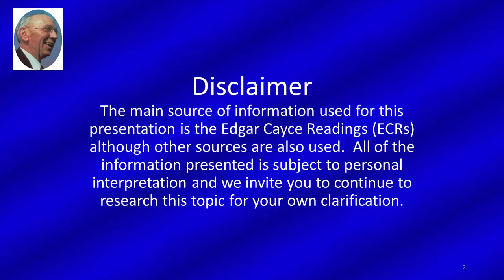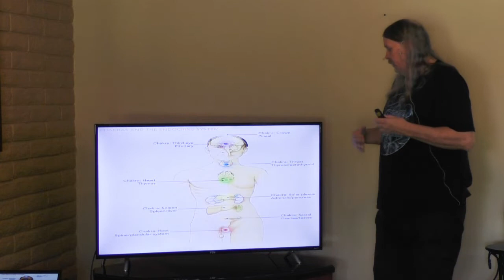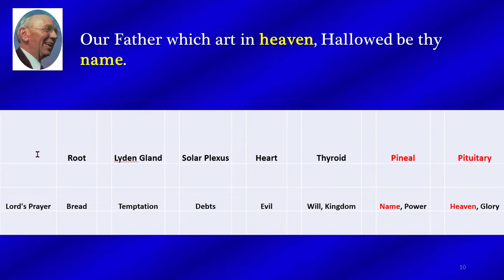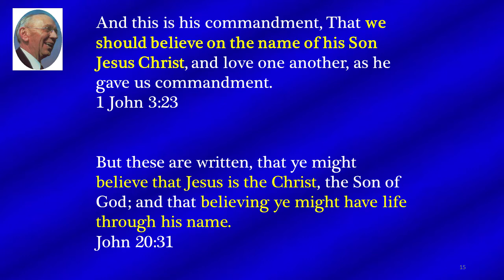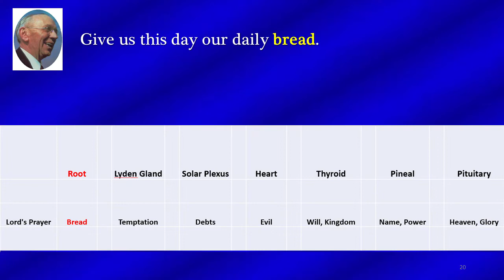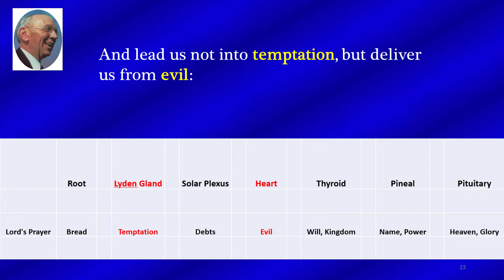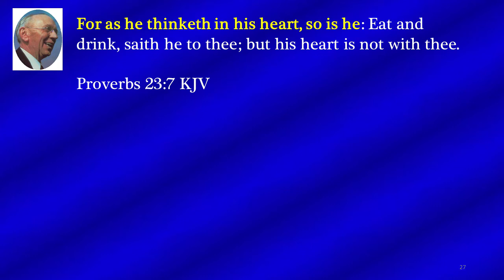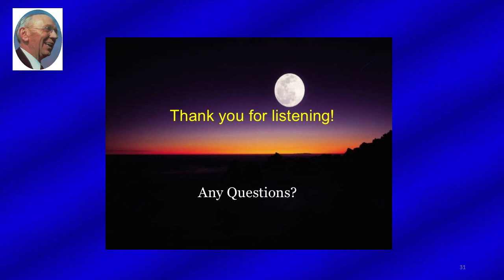Edgar Cayce on the Spirituality of the Lord's Prayer.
Steve Bobbitt looks at the Lord's Prayer and ties the various passages to the Book of Revelation, our souls, the human endocrine system, and our spiritual centers or chakras. Also provided is how to use the prayer so as to activate our physical bodies while reciting the prayer.

FYI: Some Android-based phones experience audio problems while attempting to view the video on the phone. If this occurs, please select another media, e.g., desktop, iPad, etc., to view the video.